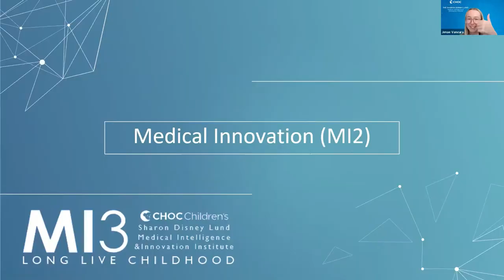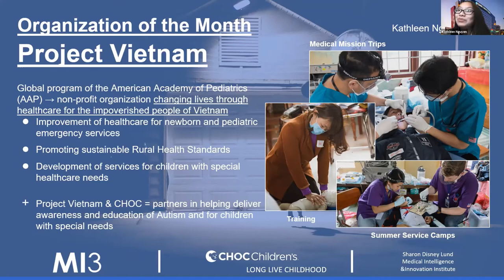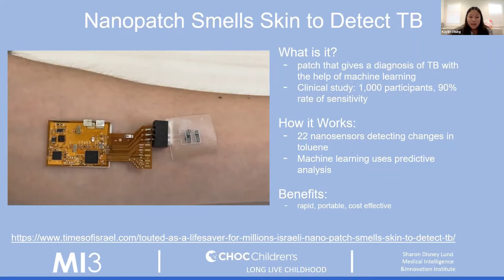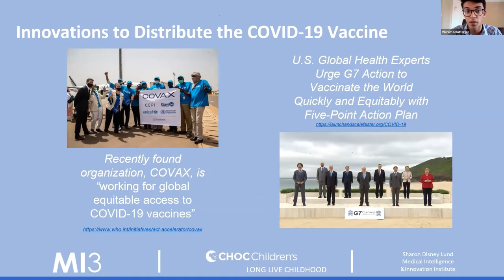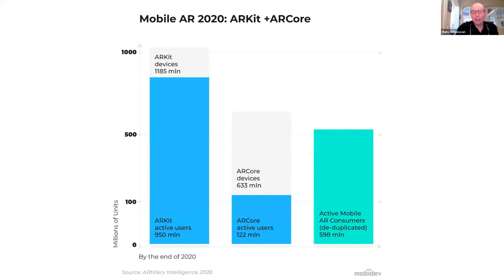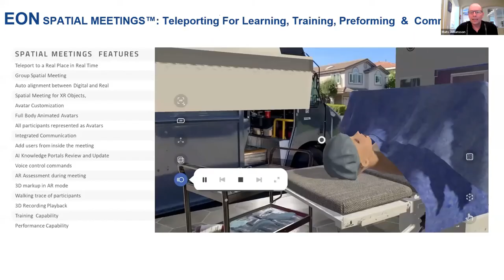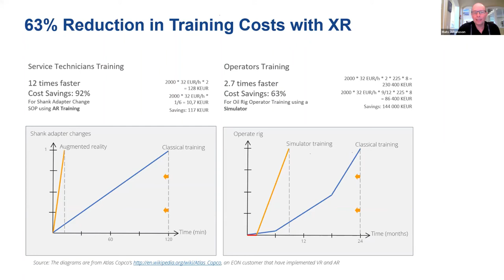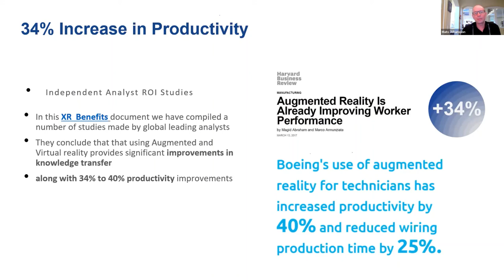EON Reality presents at the August Medical Intelligence and Innovation Meeting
EON Reality presents at the August Medical Intelligence and Innovation Meeting, hosted by the Medical Intelligence and Innovation Institute (MI3) and the Medical Intelligence Society (MIS).

The meeting consists of fast-paced talks and robust discussions on topics related to AI and data science in medicine as well as game-changing innovation in healthcare. Plus, stay till the end for social and networking time with speakers and other attendees!

Mats Johansson, President at EON Reality starts his presentation at 27 minutes into the webinar.